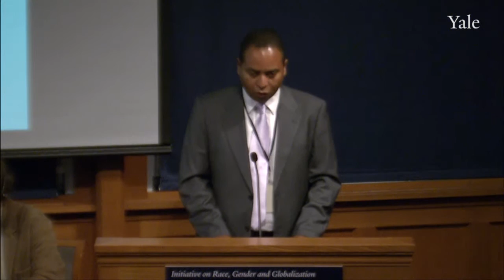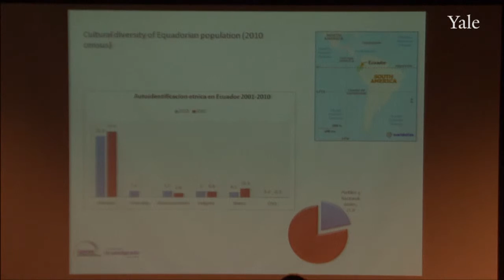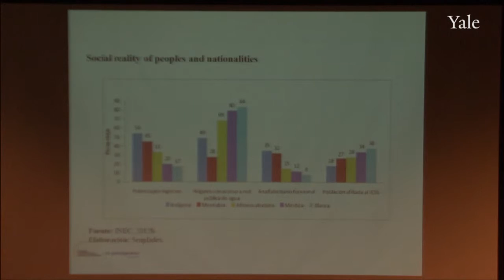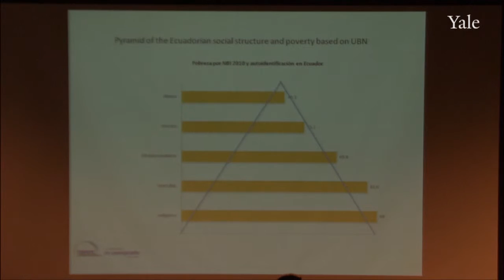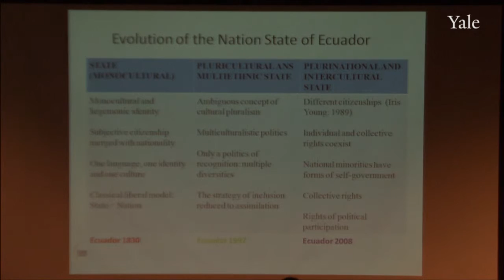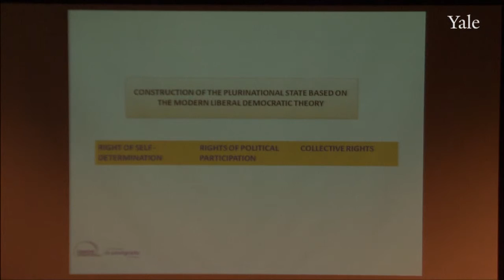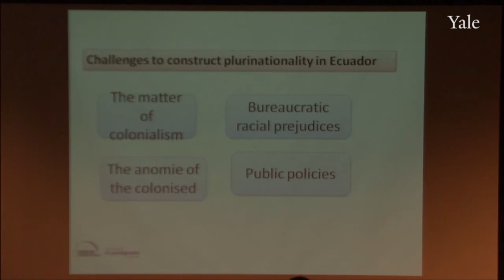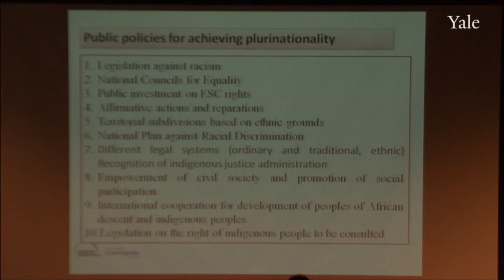Jhon Antón Sánchez Discusses Plurinationalism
Professor Jhon Antón Sánchez discusses plurinationalism at "Sumak Kawsay, Good Living: Visions for Achieving Environmental & Social Justice in Ecuador and the U.S.," a conference hosted by the Initiative on Race, Gender & Globalization at Yale University, September 27, 2013 at the Maurice R. Greenberg Conference Center at Yale University.